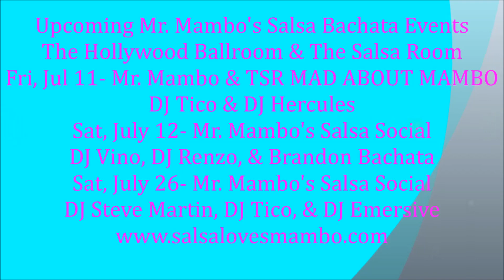Jimmy Yoon & Memiko Ootsuki Social Dance at Mr. Mambo's Salsa Social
Sat, May 24, 2014, Mr. Mambo's Salsa Social w/The Bachata Invasion
Mr. Mambo's Salsa Social Group on Facebook
tanyajsmith on Instagram